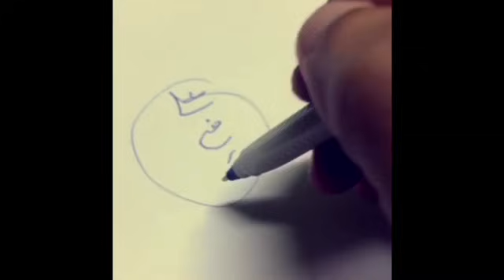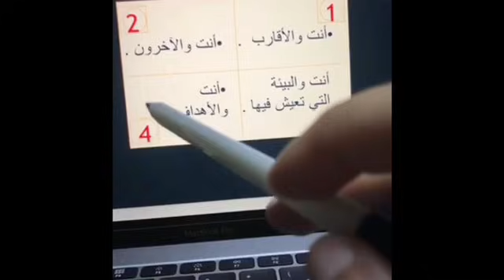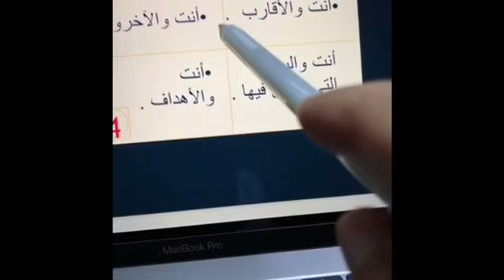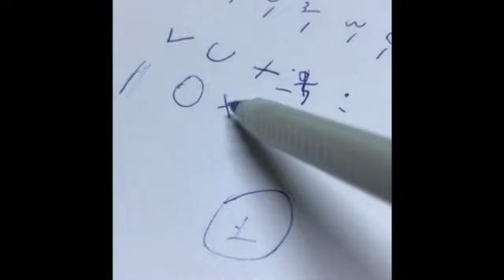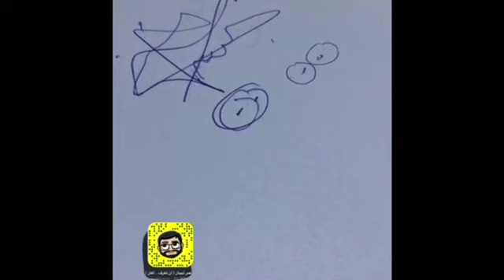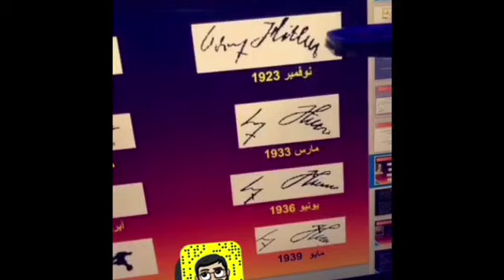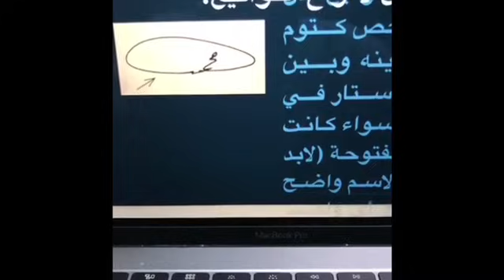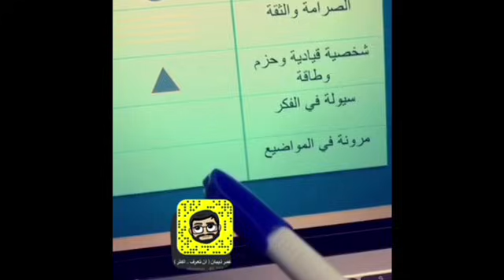دورة تحليل الشخصية من خلال التوقيع كاملة ( جرافولوجي )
أضفني على Snapchat! اسم المستخدم: ⁦abcomar⁩

انستقرام